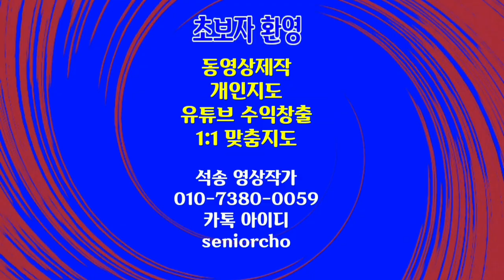불멍 모닥불 ASMR 1hr Healing Bonfire 모닥불에 멍때리며 마음을 안정시켜 보세요 Relaxing Soothing Healing Bonfires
마음을 편안하게 하는 불멍 모닥불 1hr ASMR Healing Calming Soothing Relaxing Bonfire

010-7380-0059 동영상제작 개인지도합니다

ㅡㅡㅡㅡㅡㅡ

ㅡㅡㅡㅡㅡㅡㅡㅡㅡㅡ
4시간에 동영상제작 기법 배우고 유튜브에 올리고 홍보방법까지 배웁니다.

4시간 개인지도 받으면 파워디렉터

ㅡㅡㅡㅡㅡㅡㅡㅡ